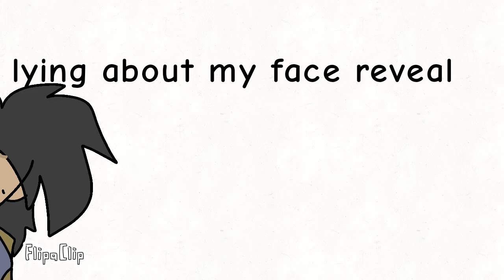faking face reveal: